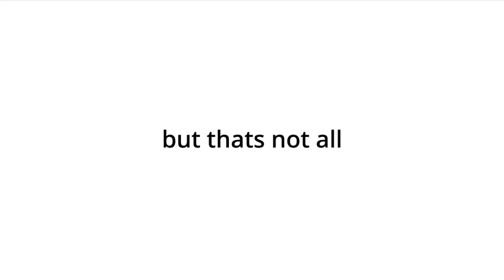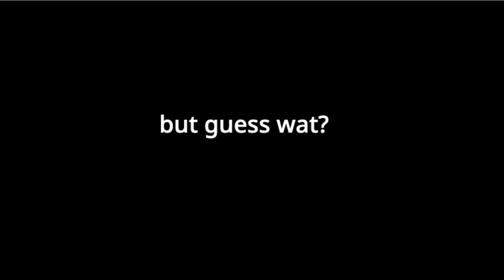What's The Point Of Subscribing? (Why Should You Subscribe?)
Do you think it is a waste of time? Watch this video to unlock the answer! So next time you see a good channel, think of this video!

Made by Andy from SnoogleBrosPlayz, edited by iMovie, base made by turbo warp app.